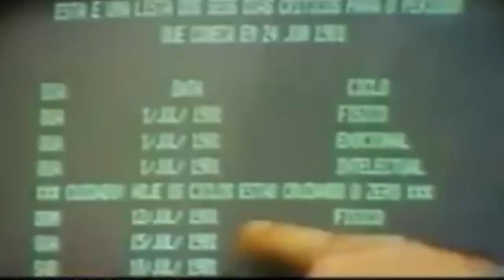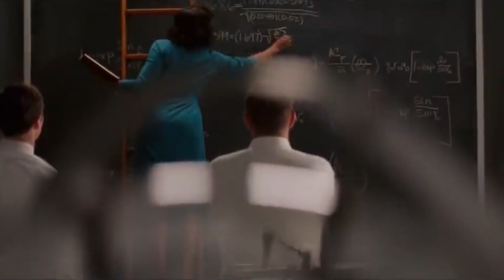EMPREENDEDORISMO & COMÉRCIO INTERNACIONAL | PARTE 01